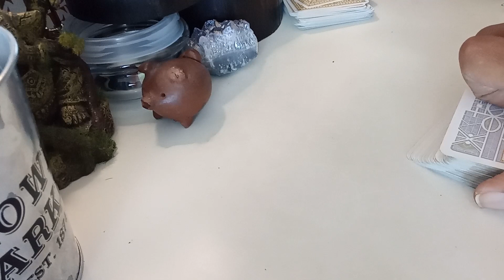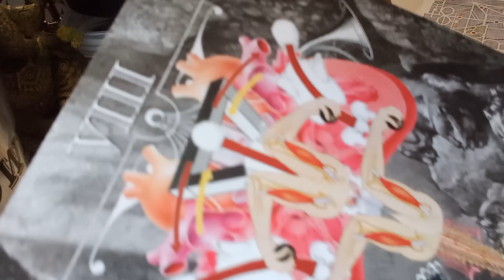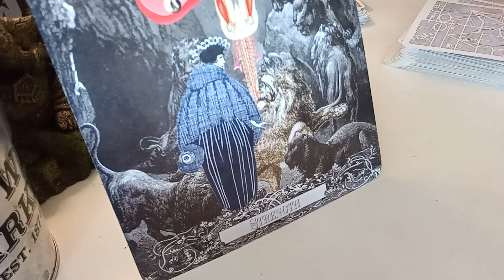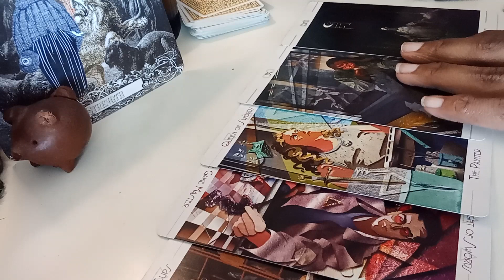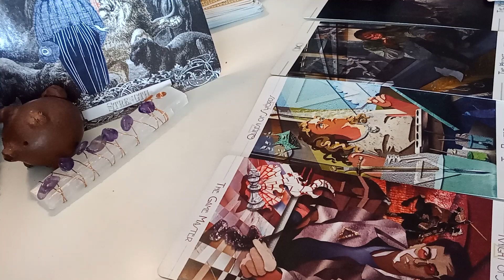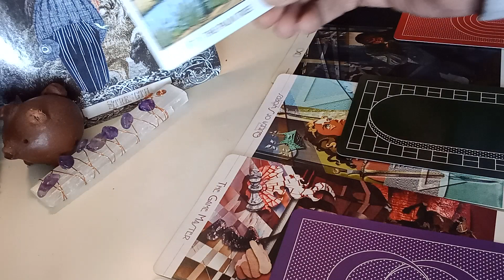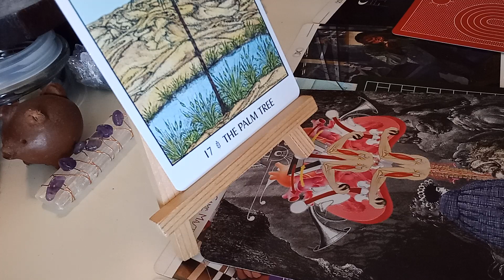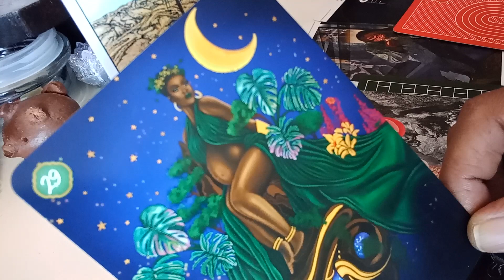Dame Dash - "the righteous man flourishes like the palm." tarot read. All ALLEGED and Speculation.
2:25pm    02/08/23